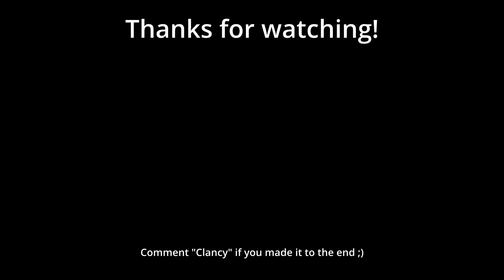Formidable (fortnite montage)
You may know me from the “OG map recreation” Or creating the OG map in creative!
Specs:
TEAMGROUP-ud4-3200mhz DDR4 (16gb)
1Tb SSD
My peripherals:
Keyboard: Glorious GMMK 60% (Kailh Copper Speed Switches)
Mouse: Logitech G PRO X Superlight
Mouse Pad: Glorious Element Mousepad (Fire)
Headset: Hyper X Cloud II
Monitor: BenQ - ZOWIE 24.5" Esports Gaming Monitor - XL2546K
Are you looking for:
Fortnite sensitivity pc
Fortnite sensitivity xbox
Fortnite sensitivity playstation
Fortnite sensitivity guide
Fortnite sensitivity aimbot
Fortnite keybinds keyboard
Fortnite keybinds controller
Fortnite elite controller
Fortnite settings
Fortnite colorblind
Fortnite FPS guide
Fortnite competitive
Fortnite creative
Fortnite montage
Fortnite highlights
Fortnite shorts
Fortnite ASMR
Late Game Arena
High Kill Arena
Fortnite VOD review
Fortnite keyboard
Fortnite mouse
Fortnite controller
Fortnite Aim Assist
Fortnite Nostalgia
OG Fortnite
Zero Build fortnite
Twitch Highlights
Valorant settings
Valorant Montage
Valorant clips
Valorant Aimbot settings
Valorant sensitivity
Valorant Keybinds
Valorant highlights
Valorant Delay guide
Valorant FPS guide
How to get better FPS
Twenty One Pilots
I Am Clancy
DEMA
Scaled and Icy